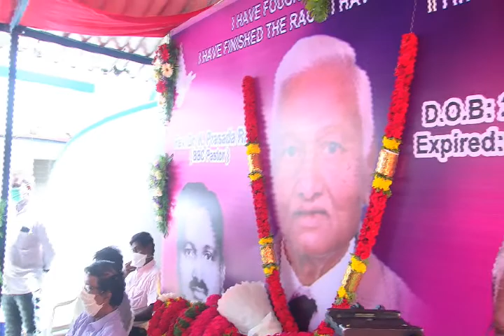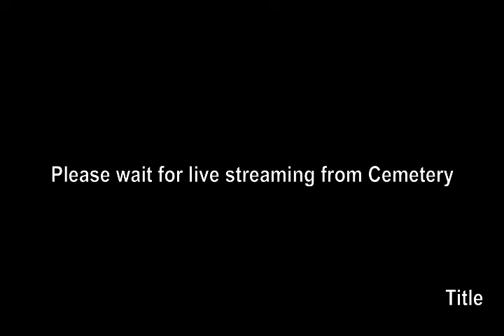The Homecoming of Dr Rev K Prasada Rao: An Ode to the Lord's Finest Servant | Part I